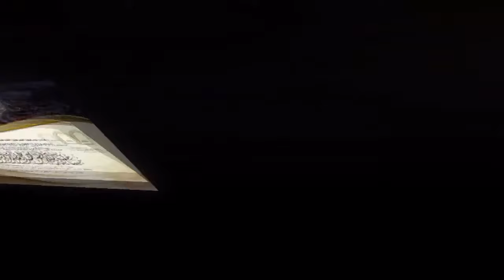International Qur'an recitation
International Qur'an recitation Nigerian candidate Abubakar umar balarabe